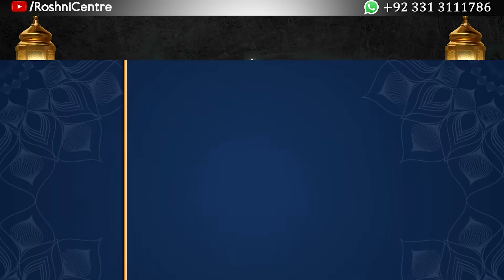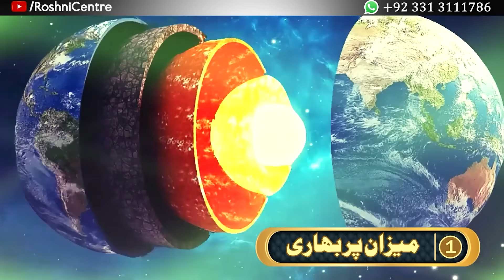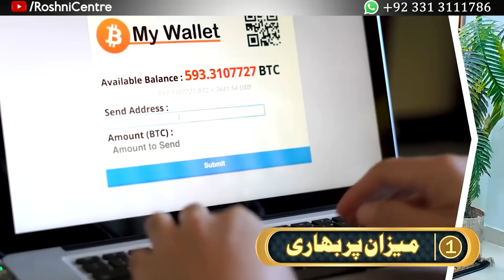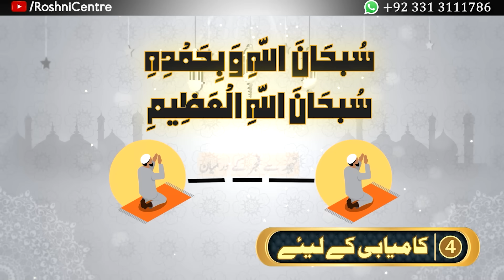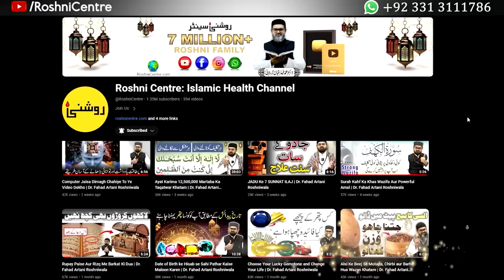Subhan Allahi Wa Bihamdihi Subhan Allahil Azeem | Dr. Fahad Artani Roshniwala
Intro 00:00
Meezan Par Bhari 0:46
Duniya Kadmon men 3:39
Gunaoun Ki Maafi 3:53
Kaamyabi Ke Liye 4:30
Keemat Men Izafa 5:44
Jismani Aur Rohani Amraaz 6:34
Zindagi men Mushkilat 7:14
Rizq Men Barkat Ke Liye 8:06

Roshni Centre Contact Numbers:
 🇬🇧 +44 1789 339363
WhatsApp Numbers:
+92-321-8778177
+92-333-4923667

صرف میسج کے ذریعے
 سوال کریں